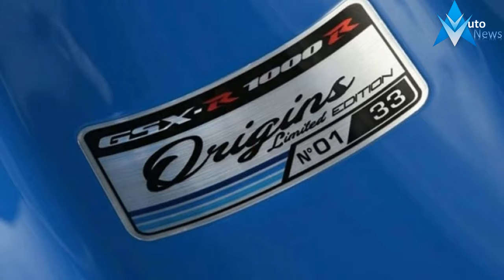MUST WATCH!!! Suzuki GSX R1000R “Origins” Limited Edition Auto News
MUST WATCH!!! Suzuki GSX R1000R “Origins” Limited Edition Auto News - Time has never stopped the wheel, people miss the past, perhaps because the old love is always the most beautiful, our exploration of the good things, always in the constant chewing tend to be perfect, but the past has been how to let us love it again? Good at making romantic French people, it is quite good for this matter. When the Suzuki GSX-R1000R put on the classic blue and white color, Origins Limited Edition version from France to make your new love and old love meet once.

$14,599